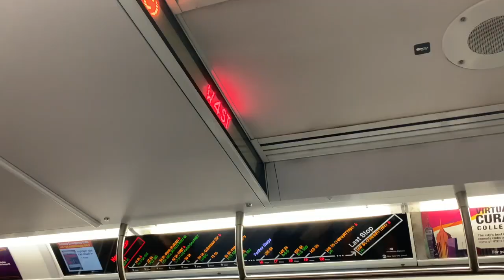My last day on set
My last day working on Who Is Christmas Eve in 2021

Credits:
Filmed/Edited by Kylie McNeill